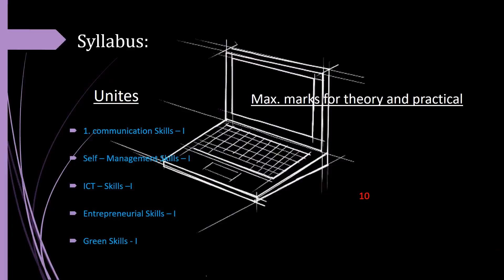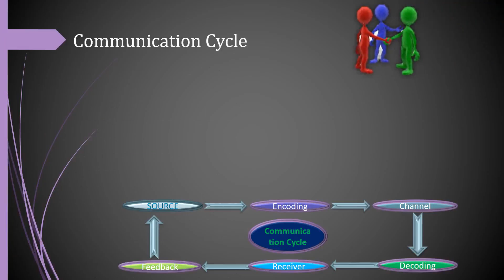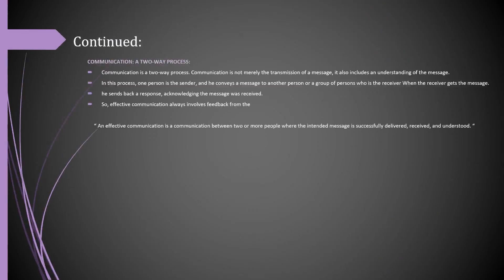communication skills- Part- 1 for IX and Degree students ..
communication skills part 1
 included
 basic communication skills with meaning